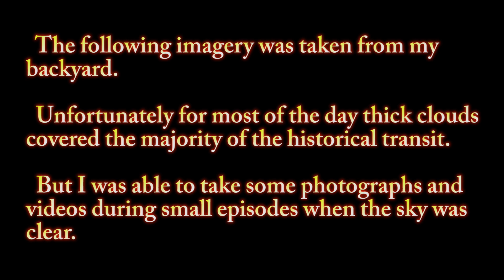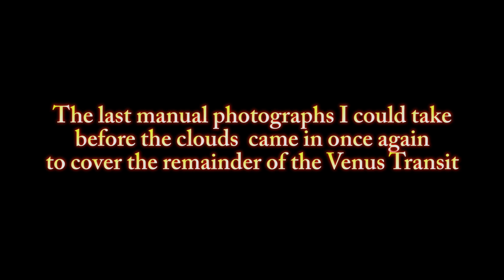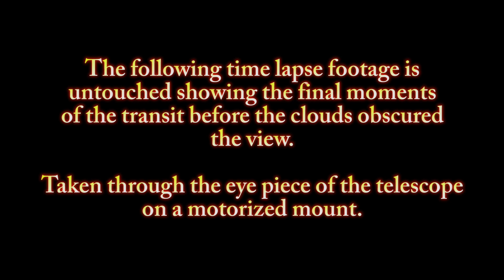Venus Transit 2012 - Backyard viewing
Some footage I managed to take from my backyard of the Venus Transit June 6th 2012. Most of the duration of the event was covered with thick cloud but managed to get some photo's and video of Venus as it passed the Sun.

I used a Canon A2200 to take photo's directly through the eye piece of a Celestron 76 GT motorised Reflector telescope. I used CHDK with an intervalometer script on the A2200 to take photo's every 4 to 10 seconds.

I also used my Nikon D3100 DSLR with a 70mm Refractor telescope as a prime focus lens to take video and some photo's of the transit.

Not the best footage but I thought it was good enough to share what I had captured on the day as I waited for any opportunity of the cloud clearing to take imagery of this event which won't be happening again in my life time.

A lot of the images I have processed in Light Room to add colour.

I used a home made solar filter to cover the telescopes in order to view and take photo's.
Baader AstroSolar Safety Film was used to make the filters.

Music was composed in Acid Music Studio 8.

Editing was done in Adobe Premiere Elements 10.
Image retouching Light Room 3 and Photoshop Elements.
Photoshop CS6 (Trial) ws used to manually align 1st time lapse sequence.